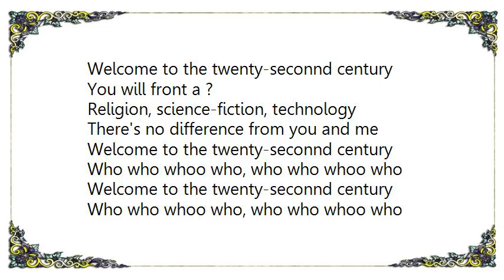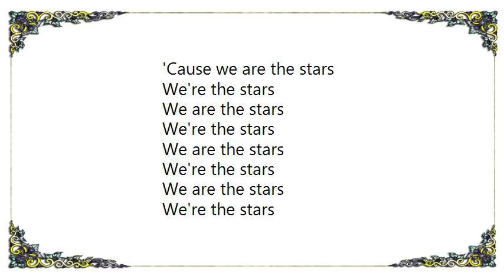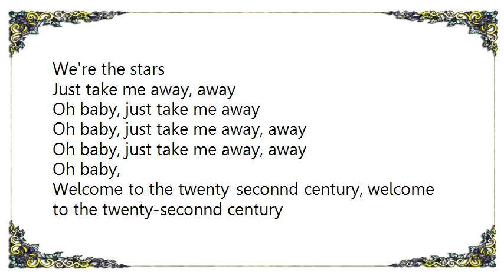Kelis - 22nd Century Lyrics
[Lyrics Kelis - 22nd Century]
Welcome to the twenty-seconnd century
You will front a ?
Religion, science-fiction, technology
There's no difference from you and me

Who who whoo who, who who whoo who
Everybody's dancing cing cing
Everybody's dancing dancing cing cing

'Cause we are the stars
We're the stars
We are the stars
We're the stars
We're the stars
We're the stars

Welcome to the place where you want to be
Religion, science-fiction, technology
I can place my mind where I want to be
One chance one dance for you with me
Where everyone can be be be be

Who who who who, who who who who

We're the stars
We're the stars
We're the stars
We're the stars

Just take me away, away
Oh baby, just take me away
Oh baby, just take me away, away
Oh baby,

Welcome to the twenty-seconnd century, welcome to the twenty-seconnd century
Say, say